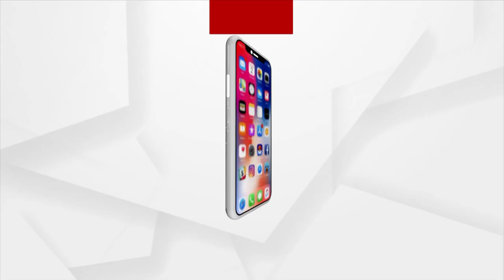Puri's BJD MP Pinaki Mishra had lied in Parliament regarding Srimandir Heritage Corridor Project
Puri's BJD MP Pinaki Mishra had lied in Parliament regarding  Srimandir Heritage Corridor Project, alleges BJP Spokesperson Sambit Patra.